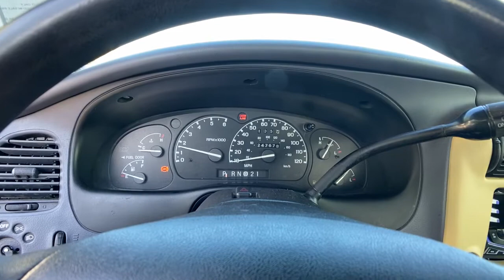1998 Ford Ranger Orlando, Deltona, Sanford, Oviedo, Winter Park, FL WPB386669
White Used 1998 Ford Ranger available in 750 Towne Center Blvd., Sanford, Florida at CDJR of Seminole County. Servicing the Orlando, Deltona, Sanford, Oviedo, Winter Park, FL area.
1998 Ford Ranger Supercab 126 WB XL - Stock#: WPB386669 - VIN#: 1FTYR14X5WPB38669

Clean CARFAX. White 1998 Ford Ranger XLT RWD 5-Speed Automatic with Overdrive 4.0L V6 Local Trade, Seminole County Value Line Program- Sold as is with all faults- Some cars need work not included in, All used cars have cosmetic blemishes- price reflects issues - sold as is with all faults, 4.0L V6, Optional Payload Package #1.Seminole County Value Line Program- Sold as is with all faults- Some cars need work not included in advertised price- Some cars have cosmetic blemishes-price reflects issues. Recent Arrival!Vehicle pricing includes all offers and incentives. Sales tax, registration fees, dealer installed options, reconditioning costs, and $999 dealer fee not included in all vehicle prices shown and must be paid by the purchaser. While great effort is made to ensure the accuracy of the information on this site, errors do occur so please verify information with a customer service rep.
60/40 CLOTH SPLIT BENCH SEAT  -inc: floor consolette (STD),Rear Wheel Drive,Tires - Front All-Season,Tires - Rear All-Season,Conventional Spare Tire,Power Steering,Intermittent Wipers,Variable Speed Intermittent Wipers,Cloth Seats,Split Bench Seat,Power Outlet,Driver Air Bag,Passenger Air Bag,Passenger Air Bag On/Off Switch